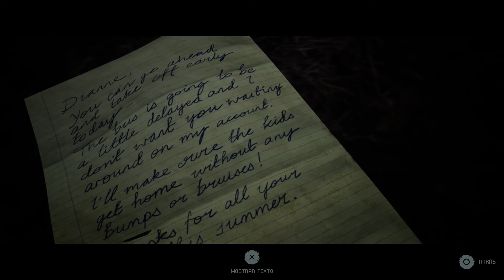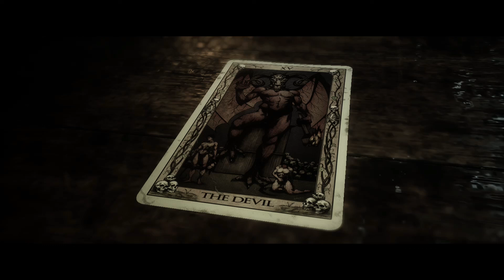The Quarry Capitulo 5 En Español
The Quarry En Español